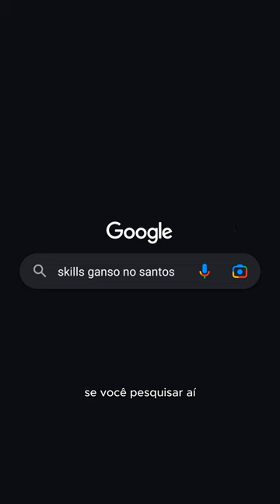GANSO melhor que NEYMAR...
O Ganso é craque, mas melhor que o neymar não dá né kkkkk
mas no auge os dois impressionava no Santos

@joaosanque em todas as redes!!!